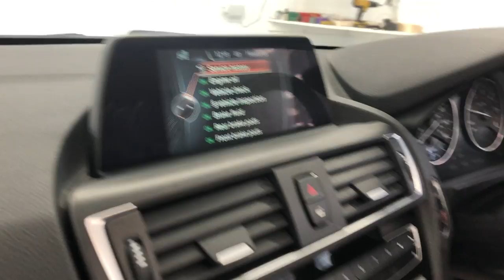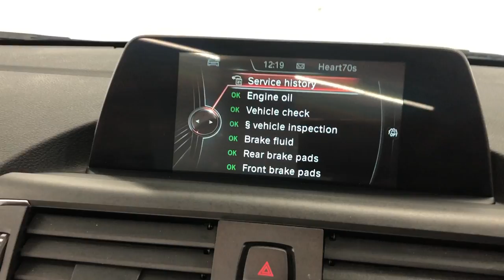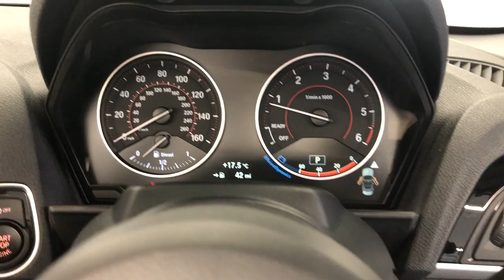Country Car Barford Warwickshire BMW 2 Series for sale at CV358DS